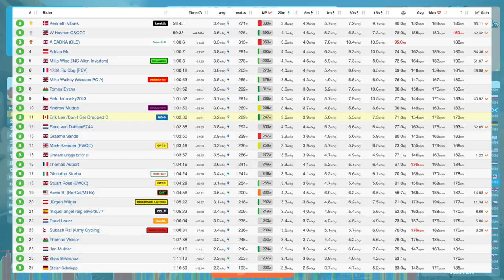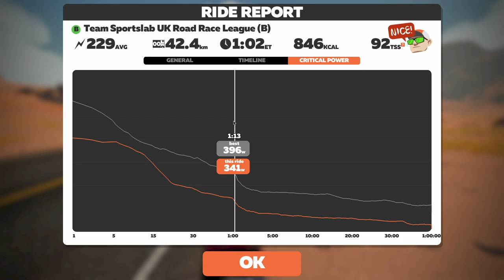How long can I hold on this week? Out and Back Again!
Team Sportslab UK Road Race League
Out and Back Again, 1 Lap, 42km

0:00 Intro
2:20 Start of Race
15:33 Ramp out of Desert
20:26 Ramp out of Ocean Ave.
26:36 The Esses (PR)
31:55 Volcano KOM
41:23 Volcano KOM Descent
48:29 Dirty Sorpresa Climb
52:11 Hilly KOM Reverse
1:04:24 Final 500m
1:05:05 Zwift Power Results
1:06 :06 Ride Stats